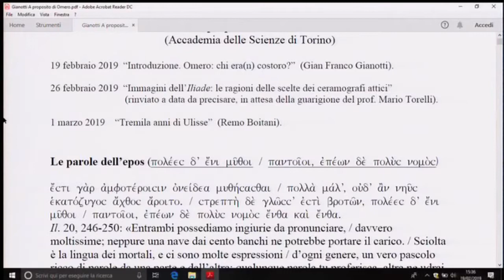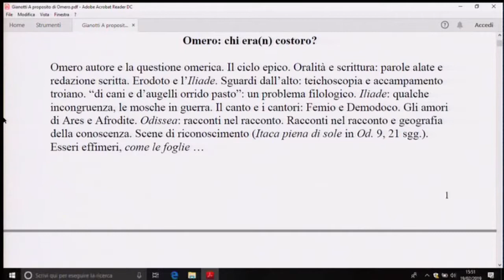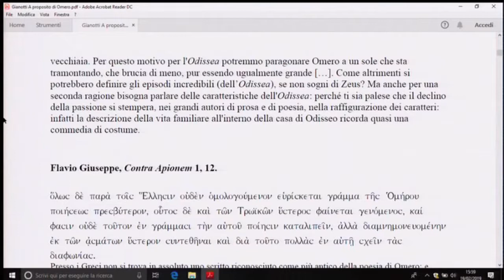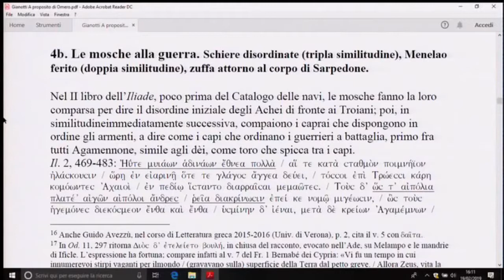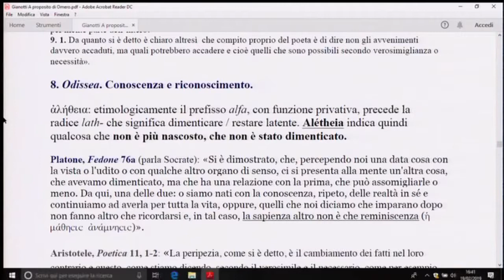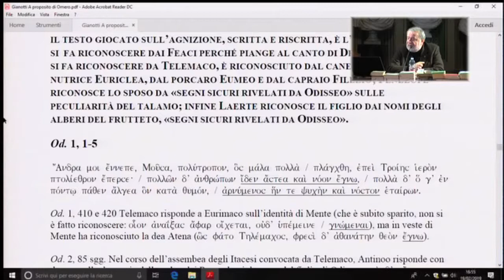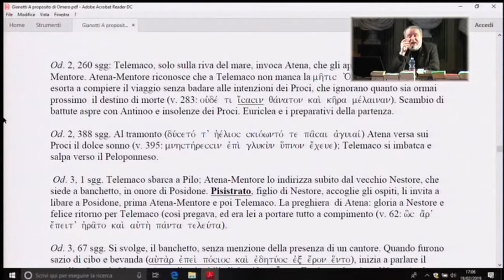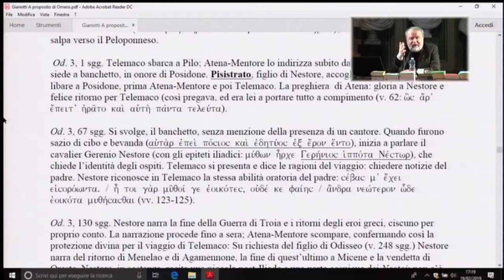Gianfranco Gianotti, Omero: Chi era(n) costoro?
Nell’a.s. 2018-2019 l'Accademia delle Scienze, in collaborazione con la Fondazione I Lincei per la Scuola e il MIUR, ha organizzato un corso di aggiornamento destinato ai docenti di scuole secondarie di primo e secondo grado sull’epica e le lingue classiche. Il 19 febbraio 2019 il Socio Gianfranco Gianotti ha tenuto una lezione dal titolo Omero: Chi era(n) costoro?.